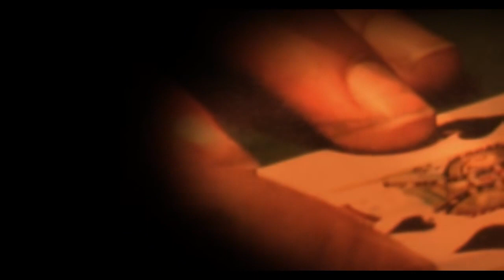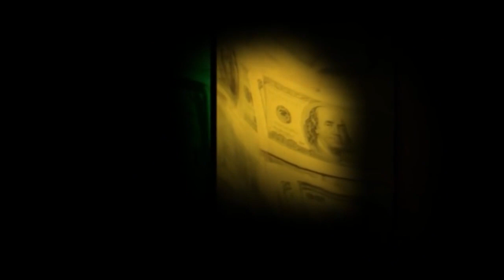"Black Jack" (2004) opening titles sequence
Opening titles sequence of the feature length film "Black Jack" (2004)
directed by Matti Harari and Arik Lubetzki
Original score composed and performed by Jonathan Bar Giora